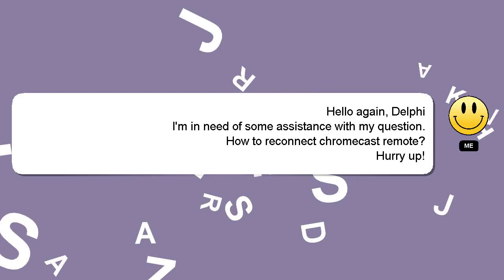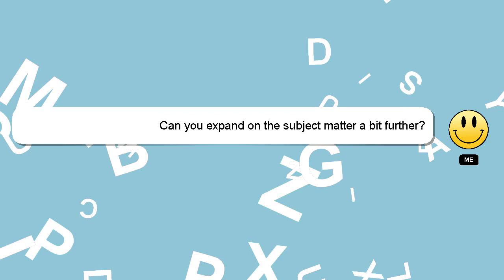How to reconnect chromecast remote?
Allow me to introduce myself briefly, Hey, I'm known as Delphi. I can help you find the answers you are looking for. - How to reconnect chromecast remote?

I welcome your comments and chats if you have more detailed queries. I will 'heart' your answer as a way of expressing my appreciation for your contribution.

*2 What we are experimenting :*